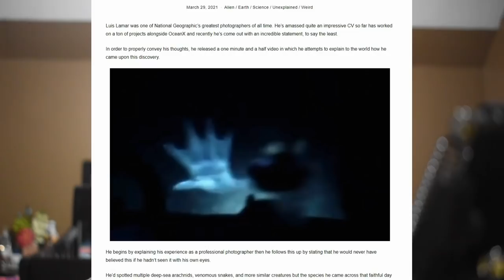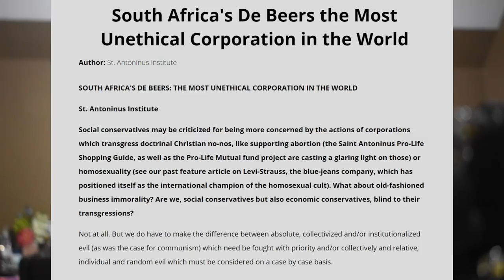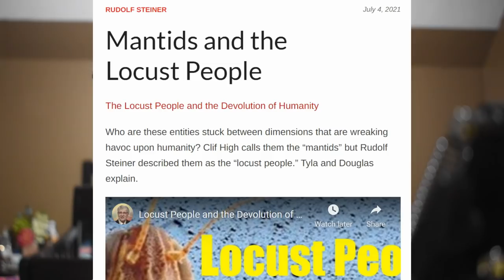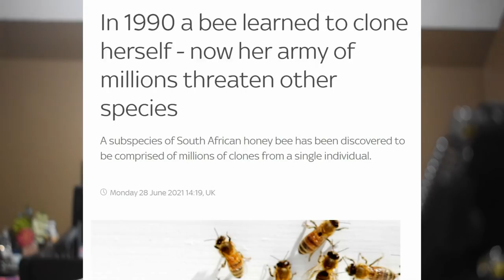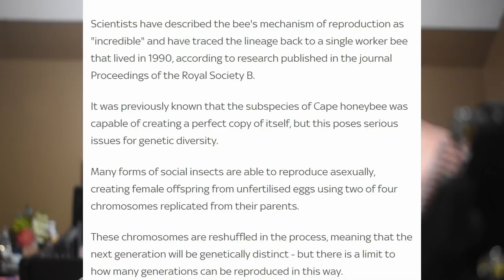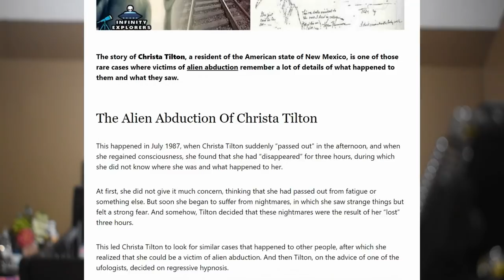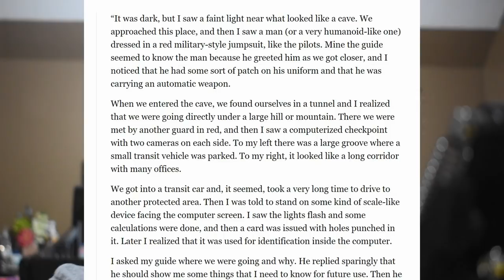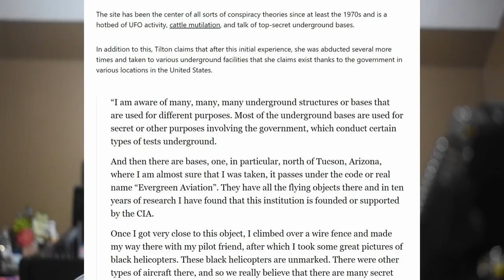The ARCH DISCHARGE: Spreading MICRO-NOVAS for Locust-MANTID Secretion